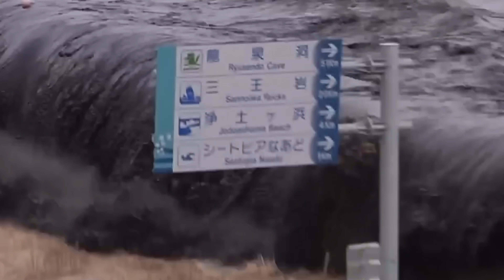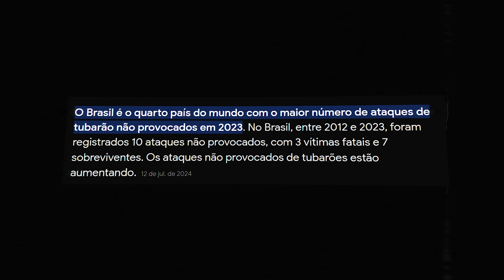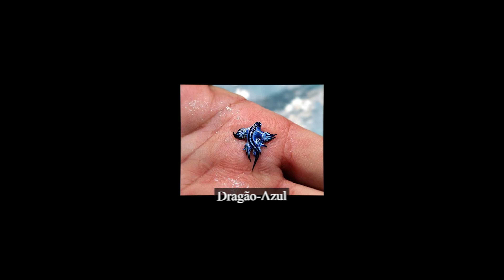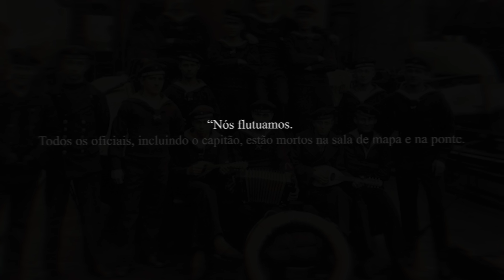Medo do Oceano [Vol. 2]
💜 APOIE O CANAL E GANHE BENEFÍCIOS ÚNICOS!

🪙 Um muito obrigado aos apoiadores do mês!
Anita Nascimento, Jorge Fernandes, Maria Silva e Vera Stein

Avatar por @Fawkoes